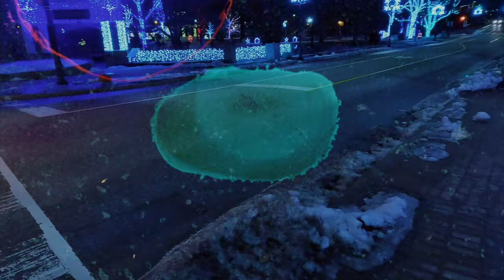Frosst T. - Another Shot (Music Visual) (prod.DJ DopeyTooSICK)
Beat produced by: (prod. DJ DopeyTooSICK)👾
Produced by: (prod. DJ DopeyTooSICK)👽

Youtube: Frosst T. , Northside416, DopeBoyTooSLICK